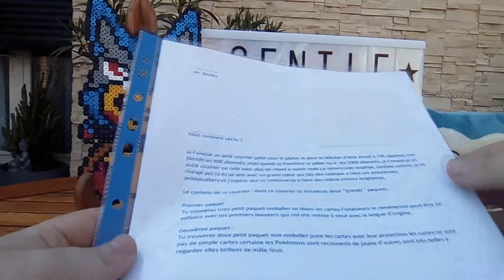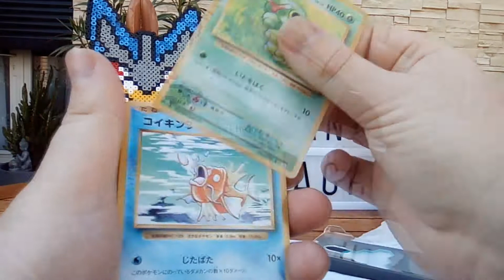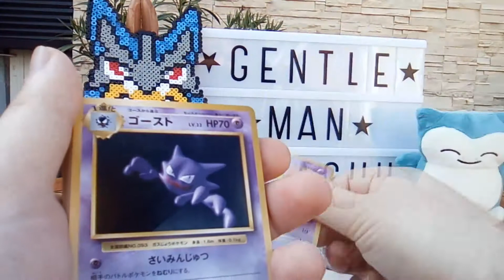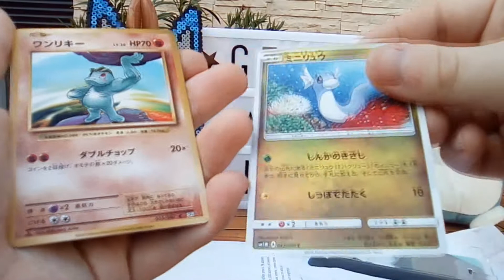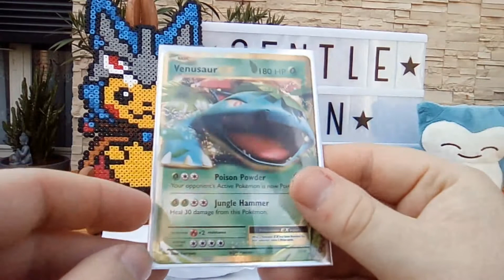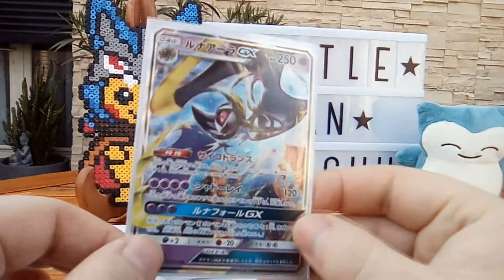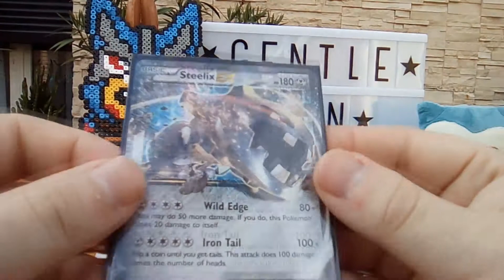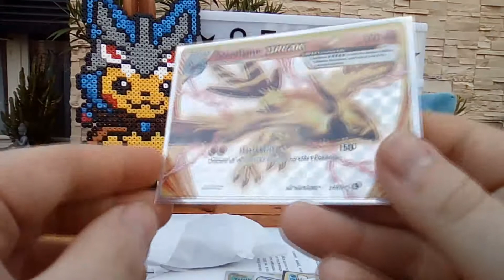Poké-colis de mon ami Mr.Ronflex Une Pluie d'ultras !!!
Des cartes époustouflantes !